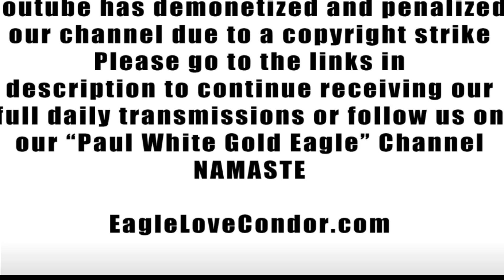Celestial Guides and Leaders of the New Way Dreaming 🕉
Join this Youtube Membership to get our Teachings and Spiritual Arts plus monthly distance/ remote Reiki healing ceremony

XRP/ Ripple: rMugxkAgybix2gpc8Hz4rf67sTWYfD7yBe

bitcoin: 1KX7SXNG28Nkupq7N4nvSWYQbNKJRkA6Gw
dogecoin: DGt3jPfLtRSGAaKCgjJVS2wmmqgXbVcCzB
ethereum: 0x8Cca8A138Ef2e6033bbe0a5F70CF9d113e75f0A2

🙏🕊🦅Namaste💜

March's Energies ~ Gold/Seraphim Pillar Rehabilitation ~ THE PORTAL IS OPENING ~ ROSE FLAME OF DIVINE LOVE ~ Haleakala

Maja M.
Mohamed El K.